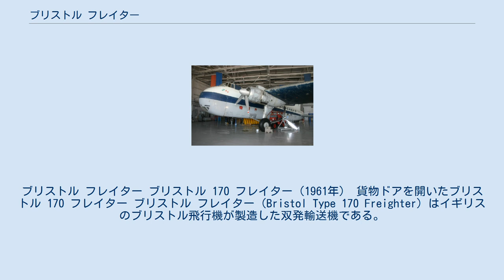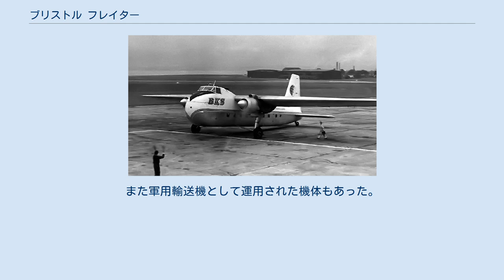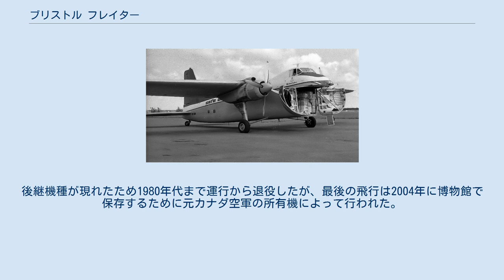ブリストル フレイター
ブリストル フレイター ブリストル 170 フレイター（1961年） 貨物ドアを開いたブリストル 170 フレイター ブリストル フレイター（Bristol Type 170 Freighter）はイギリスのブリストル飛行機が製造した双発輸送機である。
またブリストル170とも呼ばれていた。
最初旅客機として開発されたが、短距離を車両を空輸するのに用いられる貨物機として運用されることが多かった。
 ブリストル フレイターは第二次世界大戦中に開発された機体で、高翼構造で降着装置は左右の主翼から伸びた支柱の先に車輪のある固定式であった。
また操縦室は胴体前方の2階にある現在のボーイング747と同様の構造となっていた。
そのため、前方から見ると縦に長い形状をしていた。
 原型機(機体記号:G-AGPV)は1945年12月2日に初飛行した。
2号機(機体記号:G-AGVB)は34席のある旅客機として1946年4月30日に初飛行し、チャンネル諸島航空に就航し半年間に1万人以上の乗客を運んだ。
そして3号機(機体記号:G-AGVC)は機首に観音扉のカーゴドアを持つ貨物機として完成した。
 その後は、旅客機として就航したものもあったが、最初から貨物機として完成した方が多かった。
貨物機は乗用車といった貨物を搭載し、イギリスから海峡を渡るフェリーフレイターとして運用された。
また軍用輸送機として運用された機体もあった。
ブリストル フレイターは1958年まで214機製造された。
後継機種が現れたため1980年代まで運行から退役したが、最後の飛行は2004年に博物館で保存するために元カナダ空軍の所有機によって行われた。
 カナダの博物館で保存されているブリストルフレイター（2007年）